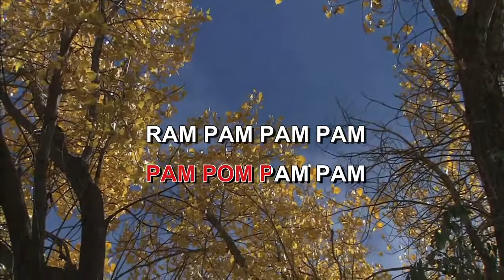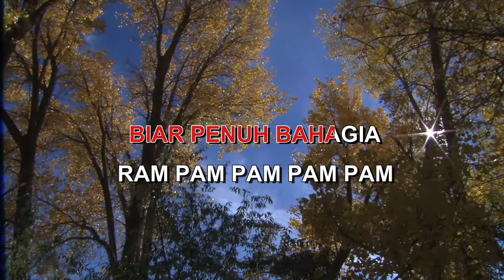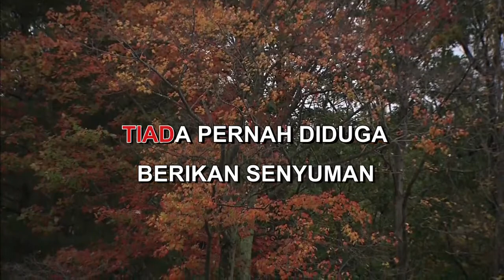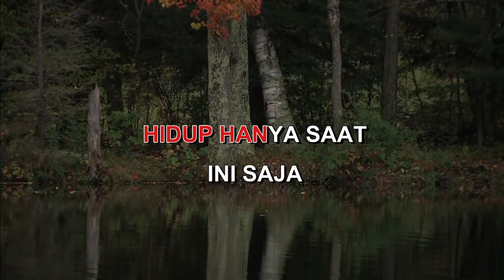JANGAN BUANG WAKTU RUTH SAHANAYA Indonesian Malay Karaoke